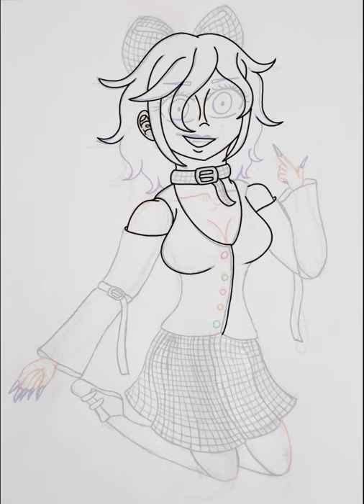Kokichi Ouma Genderbend SpeedPaint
Felt like drawing Kokichi Ouma from Danganronpa V3 as a girl.